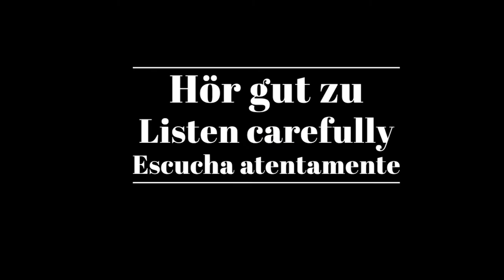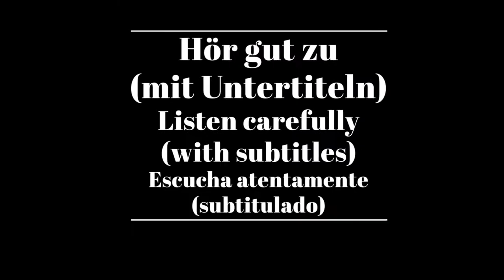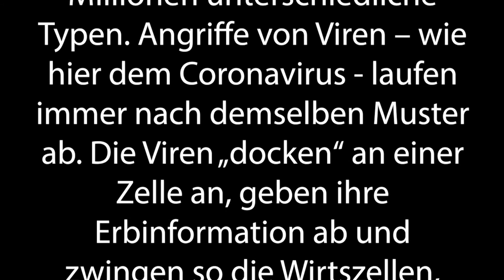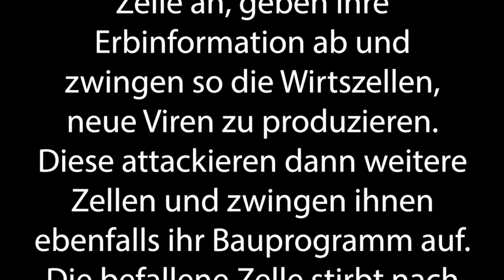Shadowing in German- Was sind Viren und wie greifen sie an?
Timelines:
00:10  Hör gut zu /Listen carefully/Escucha atentamente
01:18 Hör gut zu (mit Untertiteln)/ Listen carefully (with subtitles)/ Escucha atentamente (subtitulado)
02:16 Hör zu und wiederhole sofort das Gesagte/ Listen and repeat immediately what was said/Escucha y repite inmediatamente lo dicho

Text:

Viren sind infektiöse organische Strukturen. Sie haben keinen eigenen Stoffwechsel und können sich nur in einer geeigneten Wirtszelle vermehren. Sie sind im Unterschied zu Bakterien keine Lebewesen und bis zu hundertmal kleiner als Bakterien.

Insgesamt sind mehrere Tausend Viren bekannt, tatsächlich gibt es aber wahrscheinlich 100 Millionen unterschiedliche Typen. Angriffe von Viren – wie hier dem Coronavirus - laufen immer nach demselben Muster ab. Die Viren „docken“ an einer Zelle an, geben ihre Erbinformation ab und zwingen so die Wirtszellen, neue Viren zu produzieren.

Diese attackieren dann weitere Zellen und zwingen ihnen ebenfalls ihr Bauprogramm auf. Die befallene Zelle stirbt nach etwa zwei Tagen. Gleichzeitig greift unser Immunsystem die Viren an.

Untertitel: 2ZDF

3sat/nano/Docstation/Johan von Mirbach/Anna Grün/Riccardo Giese/Nico Schlegel, Max Narkovic/Paul’s Boutique/Jochen Schmidt